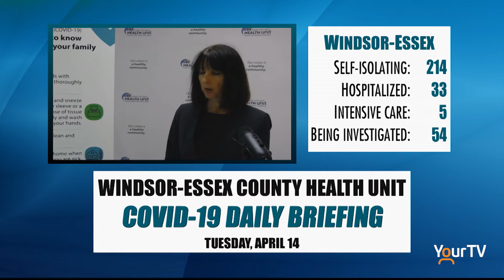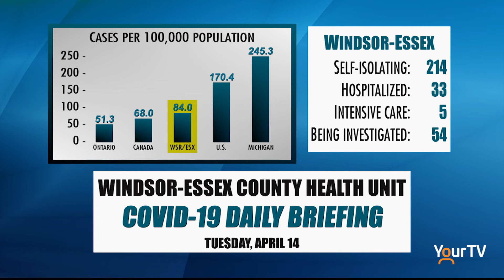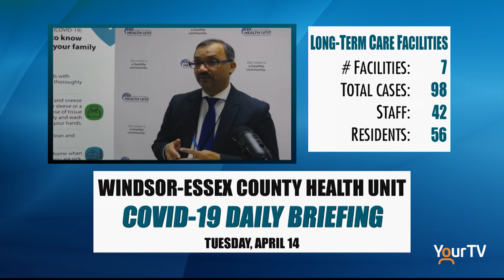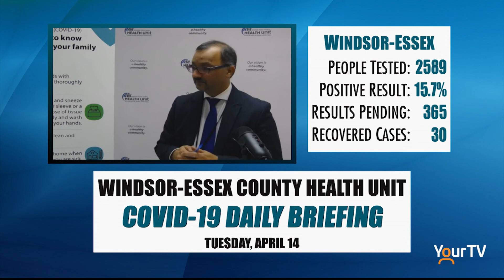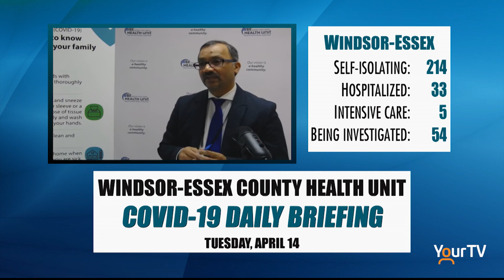WECHU COVID-19 Update: TUESDAY, APRIL 14, 2020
Windsor-Essex County Health Unit daily briefing on COVID-19